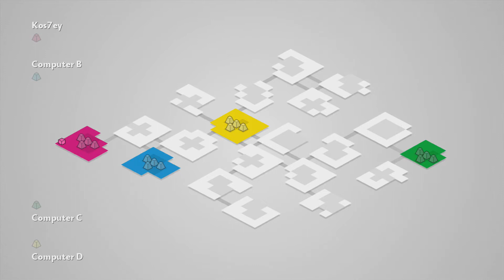Tacticolor (Xbox Indie Game) Gameplay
This game reminds me of Risk in real time. Playing 1 game of Tacticolor on Large map and medium level AI. Simple, fun and enjoyable indie game for Xbox 360.